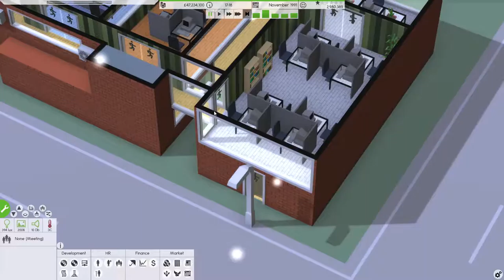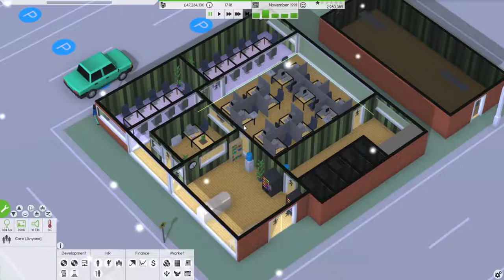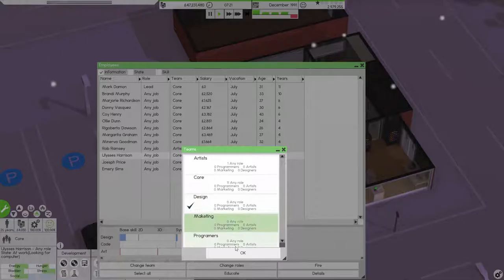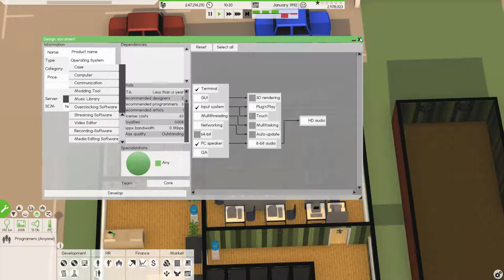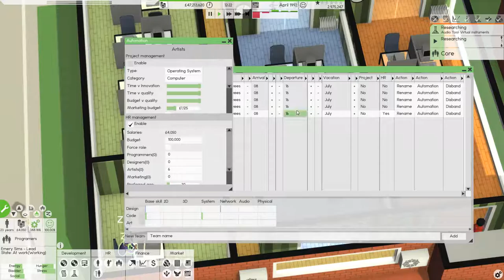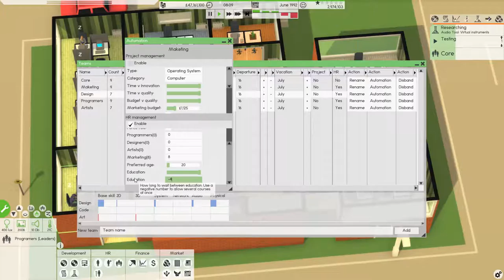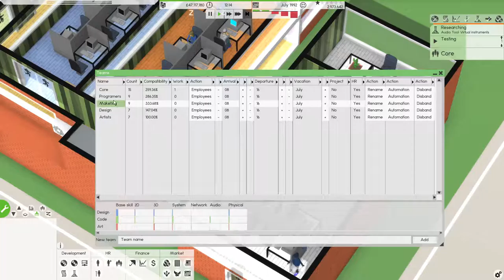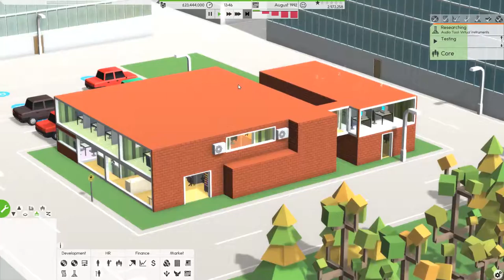Software Inc. - Thunder Ltd. | Part 8 | Road to £1 Billion